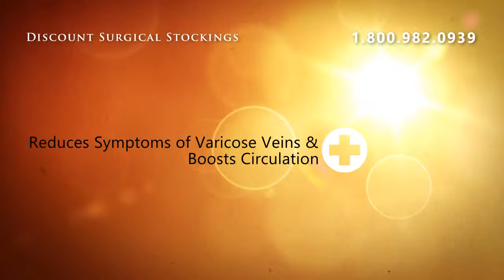Medi Sheer & Soft Pantyhose 15-20mmHg - Petite Length - Clos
Medi Sheer &amp; Soft Pantyhose 15-20mmHg - Petite Length - Closed Toe VI Smoke